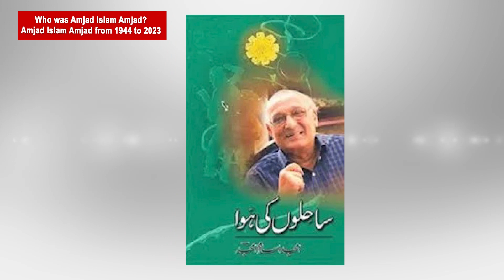AmjadIslamAmjad Exclusive Life History | Pakistani Poet Amjad Islam Amjad Death | RAZ TV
Renowned Pakistani poet and drama writer Amjad Islam Amjad passed away at the age of 78 of a cardiac arrest, leaving behind a legacy of timeless works and a lasting impact on Pakistani literature and culture.

The funeral prayer will be held tonight at 8PM at the Main Mosque in Defense. The late Amjad Islam Amjad will be interred in the Miyani Sahib ancestral cemetery.

He made a significant contribution to Pakistani literature and was considered one of the finest poets and lyricists of his time.

He wrote numerous poems and lyrics for Pakistani television dramas and films, which earned him widespread recognition and respect.

He got his first award in 1975 for the TV drama “Khawab Jagte Hain”.

Amjad Islam Amjad was a recipient of several awards for his contributions to Pakistani literature, including the prestigious Sitara-e-Imtiaz, which he received in recognition of his exceptional achievements and contributions to the field of poetry and lyrics.

He wrote scripts for many well-known Pakistani dramas, including “Waris,” “Dehleez,” “Samandar,” “Raat”. These dramas have been widely appreciated for their insightful writing and powerful storytelling, and are considered some of Amjad’s most important works

The news of his death has sent shockwaves through the Pakistani literary and entertainment communities, and he will be greatly missed by his fans and admirers.

Amjad Islam Amjad leaves behind a legacy of great poetry and lyrics that will continue to inspire generations to come.